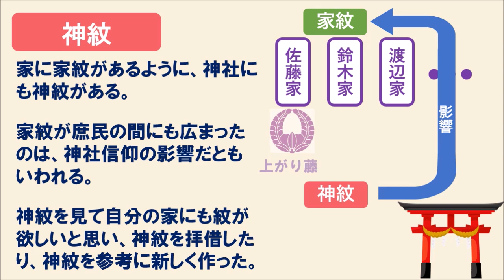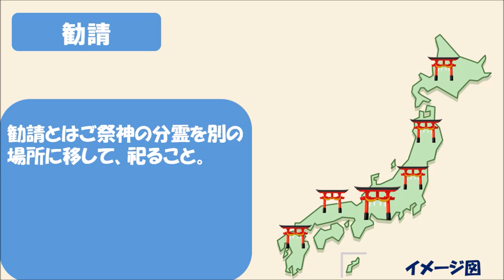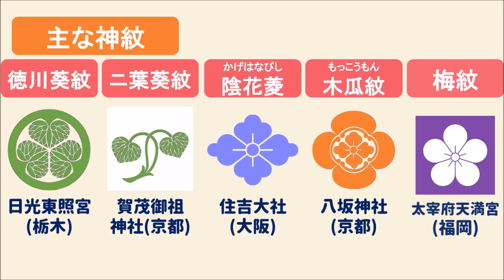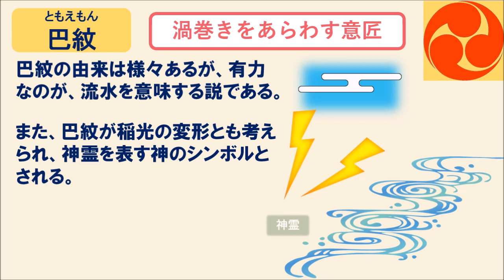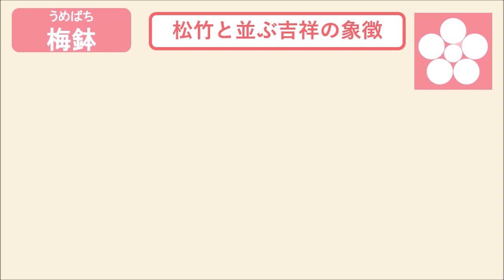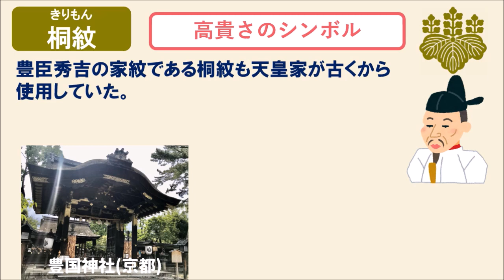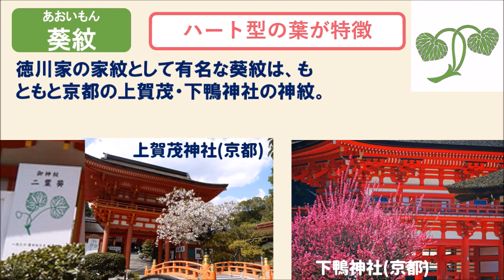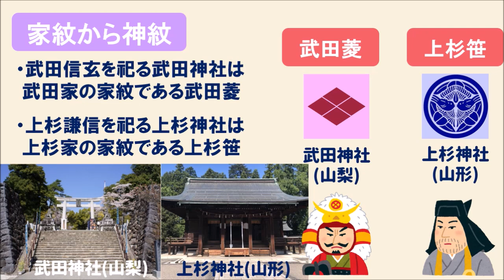【神社のいずみ】神紋（古代から受け継がれる神社の紋章）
神社のいずみ：神紋

‹内容›
0:00  タイトル
0:07  神紋の概要
1:14  勧請
1:53  主な神紋(10選)
2:45  巴紋
3:41  菊紋
4:22  梅鉢
5:10  桐紋
5:44  葵紋
6:56  家紋から神紋
7:48  エンディング（身近な神紋）

‹音楽›
・H/MIX GALLERY（秋山裕和）
など

‹参考図書›
・イチから知りたい! 神道の本（西東社）
・イチから知りたい! 家紋と名字（西東社）